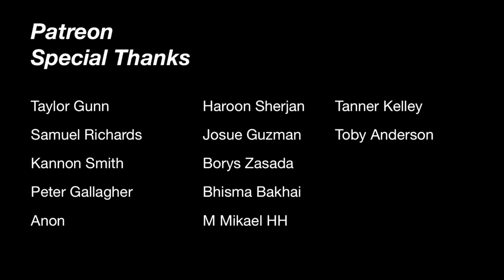Squat everyday Day 1181: Bench Press 142.5kg (PR) miss